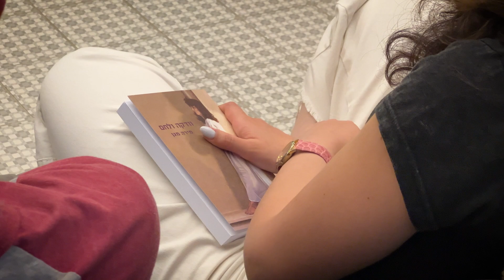הסיפור הישראלי – מירה מגן על ספרה "וודקה ולחם"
מירה מגן, הגיעה אל המרכז האקדמי שלם במסגרת פרויקט "הסיפור הישראלי", כדי לשוחח עם הסטודנטים והסטודנטיות על ספרה "וודקה ולחם" ".
בסדרת מפגשי "הסיפור הישראלי" הסטודנטים והסטודנטיות שלנו פוגשים סופרים לאחר שקראו לעומק ספרים קאנוניים שלהם, ודנים על הרשמים שלהם מהם בקבוצות דיון.

“The Israel Story,” a partnership of Shalem College and the Asper Foundation, broadens students’ understanding of central Zionist themes through the close examination of significant works of modern Hebrew and Jewish literature, together with the authors themselves.